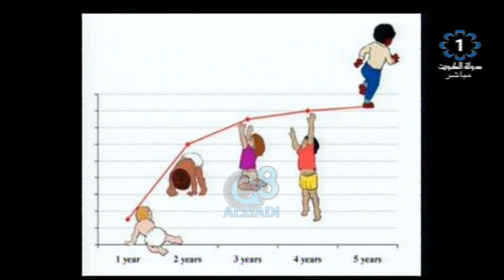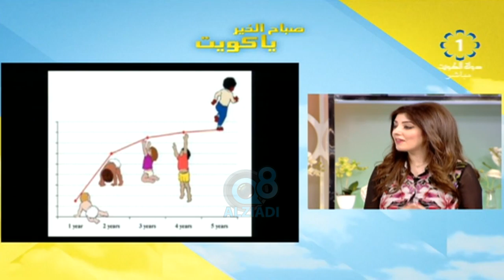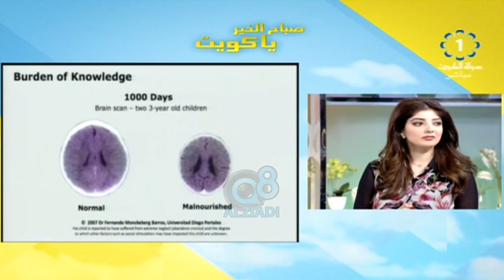تأثير التغذية السليمة على صحة اﻷطفال مع "سارة الكندري" خبيرة التغذية العلاجية عبر تلفزيون الكويت